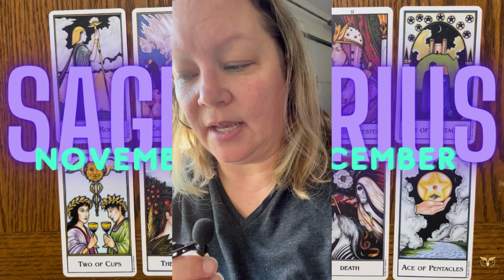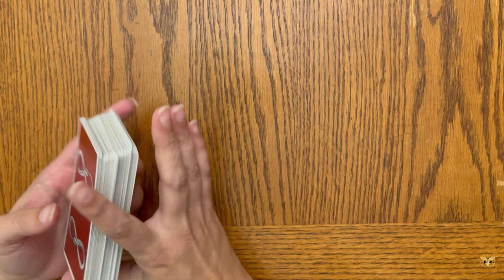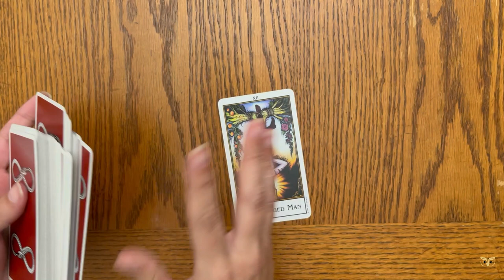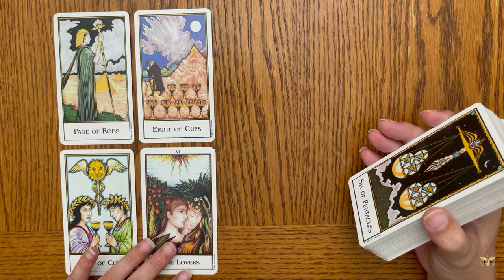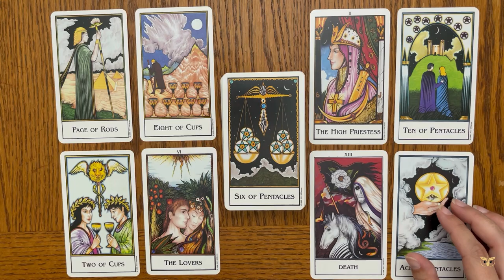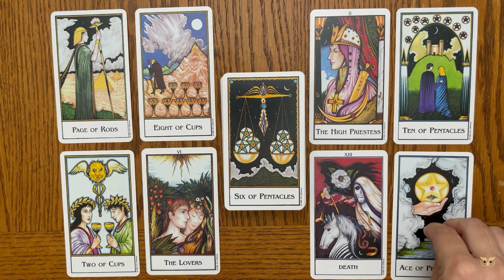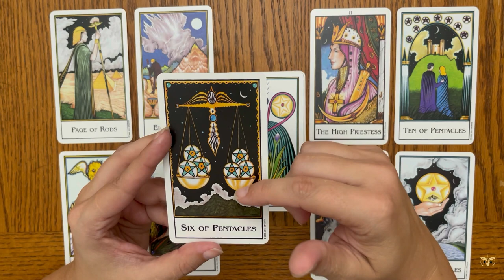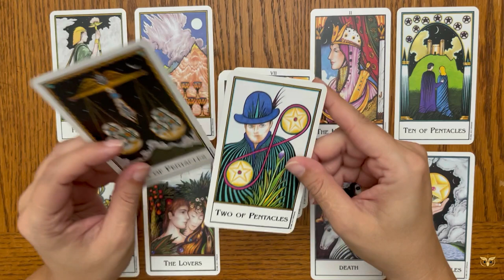Sagittarius ☀️ 🌑 ⬆️ - November & December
I’m excited to continue to connect with you and excited to see us all grow and evolve. Part of that evolution is offering personal readings!

Did you connect with the reading and want to exchange energy monetarily, buy me a slice 🍕 (in true Taurus fashion lol food), link is below:

Donations are never expected and any donation you make is endlessly appreciated. Good karma makes you more attractive!

A smidge about me:

☀️ Taurus
🌕 Virgo
⬆️ Cancer

✨human design✨
Manifesting Generator 🔋
Emotional Authority 🌊
5/1 profile 🪞🕵🏼‍♀️

INFJ

Enneagram 4